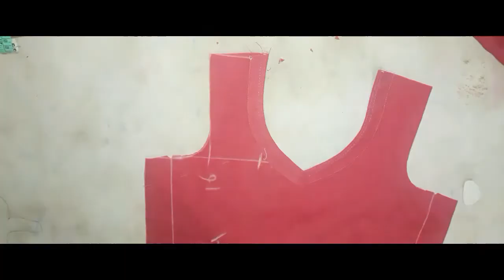latest neck design for suit/kurti/kameez cutting and stitching by stitching expert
In this video i will teach you how to make beautiful and latest front neck design for suit/kurti/kameez